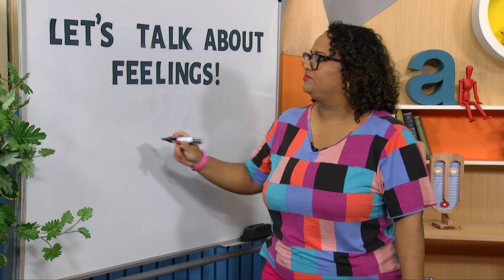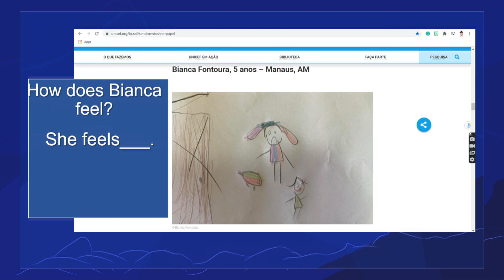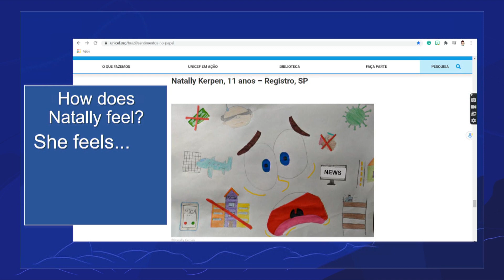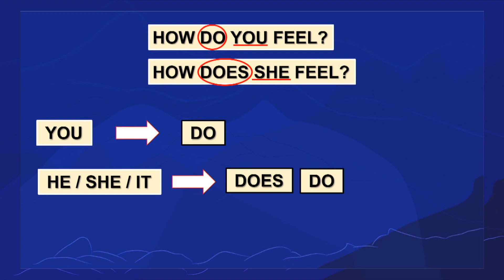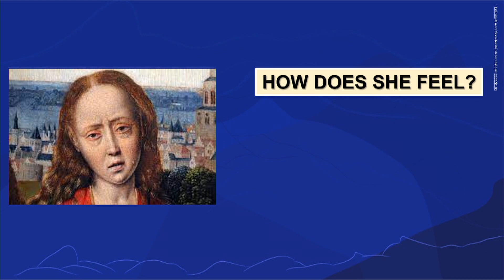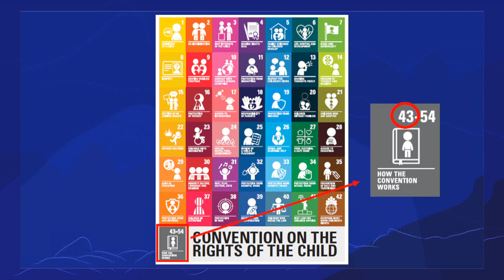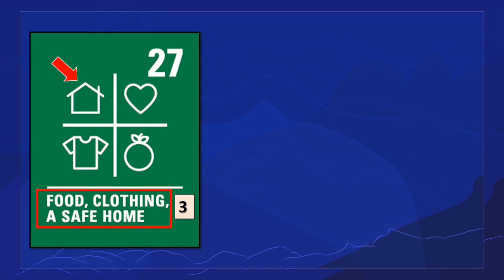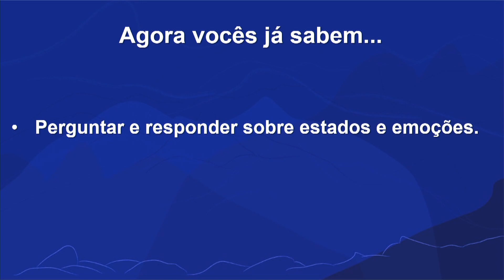Let's talk about feelings | Rioeduca na TV – Língua Inglesa - 6º Ano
A professora Luciana Matos apresenta a aula Let's talk about feelings.
Habilidades trabalhadas: "Perguntar e responder sobre estados e emoções.
Antecipar e/ou identificar a ideia principal, tema, público-alvo e/ou o propósito comunicativo de textos escritos, observando os recursos multimodais e recorrendo à outras estratégias de leitura.

Localizar informações específicas em textos escritos e/ou multimodais, conforme os objetivos/finalidade da leitura, recorrendo às estratégias de compreensão. "